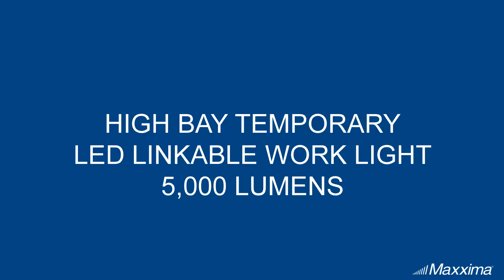Maxxima High Bay Temporary LED Linkable Work Light, 40 Watt, 5,000 Lumens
This heavy-duty portable LED work light emits bright light in a 360-degree pattern for full coverage of your work area. It provides bright worksite lighting with a 5,000 lumen output and 5000K daylight color temperature, while consuming only 40 watts of energy.

It is a corn bulb light that can be plugged into any standard outlet and is linkable up to 10 units, making it perfect for temporary jobsite lighting. This light can be linked with any of our temporary work light models, not to exceed 960 watts.

This LED work light has an ergonomic easy-to-carry handle with a spring-loaded hook for secure hanging. This LED work light features a robust heat sink, a stainless-steel guard and a 9 ft. power cord with 6000V surge protection. It also has silicone gaskets, making it suitable for use in damp locations and a door to block off the linking port when not in use.

It is sturdy and reliable with a metal body and wireframe cage to protect the lights. This LED work light has an expected life of over 50,000 hours. It is UL Listed and comes with a 3-year warranty.